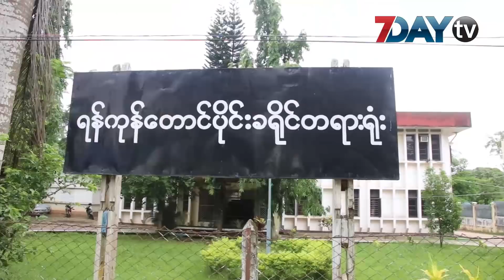အိမ္အကူေဒၚကရင္မေသဆုံးတဲ့အမႈ အျမန္စစ္ေဆးေပးေစလိုတယ္လုိ႕ စြပ္စြဲခံရသူဆို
အိမ္အကူေဒၚကရင္မေသဆုံးသြားတဲ့အမႈမွာတရားရင္ဆိုင္ေနရတဲ့အိမ္ရွင္အမ်ိဳးသမီးကသက္ေသထြက္ဆိုခ်က္ေတြမွာလြဲေနတာေတြရိွေနတာေၾကာင့္အမႈကိုအျမန္ဆုံးစစ္ေဆးေပးဖို႕ထြက္ဆိုသြားတယ္လုိ႕သိရပါတယ္။
ဒီကေန႕ မနက္ပိုင္း ကေတာ့ သံလ်င္မွာရိွတဲ့ ရန္ကုန္ေတာင္ပိုင္းခရိုင္တရားရုံးမွာအမႈကို စစ္ေဆးခဲ့တာပါ ။

ဒီကေန႕ ရုံးခ်ိန္းမွာေတာ့ ေဒၚကရင္မ ေနထိုင္တဲ့ ေက်းရြာက ရပ္ကြက္လူႀကီးကို သက္ေသအျဖစ္ စစ္ေဆးခဲ့တာလို႕သိရပါတယ္။
အမႈကိုေတာ့ မွန္မွန္နဲ႕ျမန္ျမန္စစ္ေဆးသြားဖို႕ရိွတယ္လုိ႕ တရားလိုဘက္က လိုက္ပါေဆာင္ရြက္ေပးေနတဲ့ တရားလႊတ္ေတာ္ေရွ႕ေန ေဒၚစန္းစန္းျမင့္က ဆိုပါတယ္။
အမႈမွာ သက္ေသအျဖစ္ ၂၀ ေက်ာ္တင္သြင္းထားတာျဖစ္ၿပီး လက္ရိွအခ်ိန္ထိ ႏွစ္ဦး စစ္ေဆးၿပီးၿပီ လို႕ သိရပါတယ္။
လာမယ့္ရုံးခ်ိန္းေတြမွာေတာ့ သက္ေသႏွစ္ဦးဆီ စစ္ေဆးသြားဖို႕ရိွေနပါတယ္။

ၿပီးခဲ့တဲ့ ​ေမလထဲမွာ တြံ​ေတးၿမိဳ႕နယ္​၊ အုတ္​ဖို​ေက်းရြာက အသက္​ ၃၅ ႏွစ္​အရြယ္​ မကရင္​မကို အိမ္​႐ွင္​ျဖစ္​သူ ​က သူ႔အိမ္​က​ေန ရြာကိုျပန္​လည္​ပို႔​ေဆာင္​ၿပီး နာရီပိုင္​း အတြင္​းမွာပဲ မကရင္​မ​ ေသဆံုးခဲ့တာလို႕ အနီးအနားပတ္ဝန္းက်င္ကသူေတြကဆိုပါတယ္။

ေဒၚကရင္​မ မ​ေသဆံုးခင္​မွာ အိမ္ရွင္အမ်ိဳးသမီးက သူ႔ကို ညႇဥ္းပန္းႏွိပ္​စက္​ခဲ့တယ္​လို႔ ​ေက်းရြာ လူႀကီး​ေတြကို​ ေျပာဆိုခဲ့တာ​ေၾကာင့္ ေက်းရြာလူႀကီး​ေတြက တရားလိုျပဳလုပ္​ၿပီး အိမ္​႐ွင္​ျဖစ္​သူ ကို တရားစြဲဆိုခဲ့ၾကတာလို႕သိရပါတယ္။

႐ုပ္သံသတင္းေထာက္ - ယဥ္မြန္